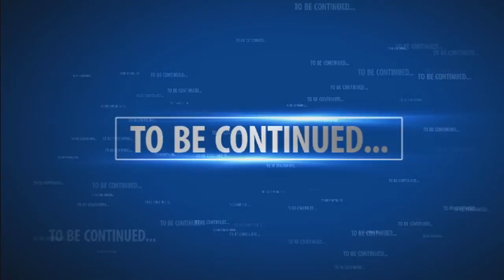Switchbox LAG: Munchkin- Episode 9